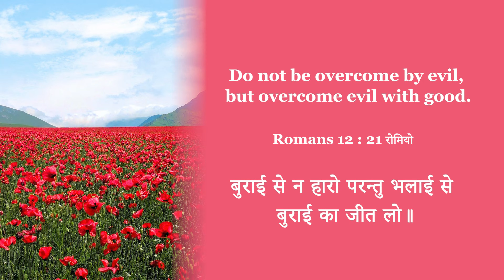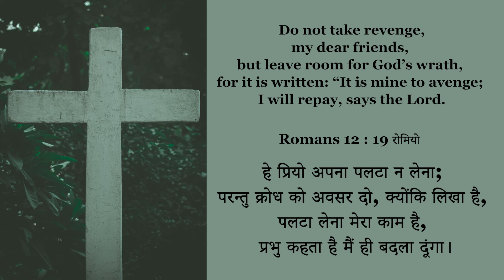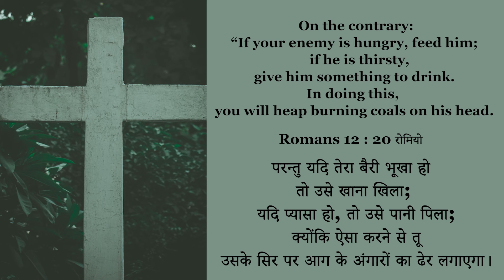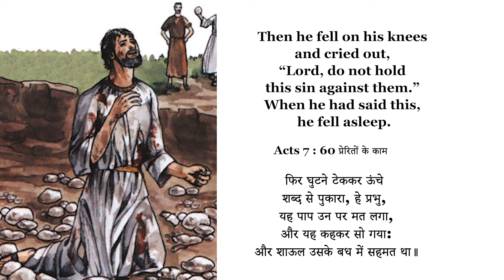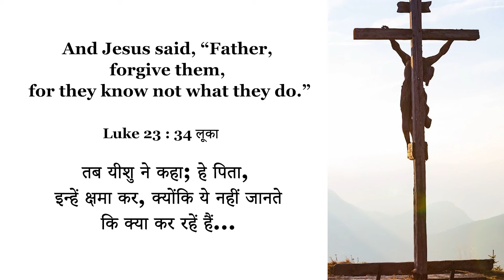How Can you Disarm your Enemy? | Sis. Evangeline Paul Dhinakaran | Today's Blessing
Love your enemies and pray for those who persecute you. Focusing on Jesus alone can help you know how to respond when you are treated poorly. Tune in to this blessing by watching today's promise.